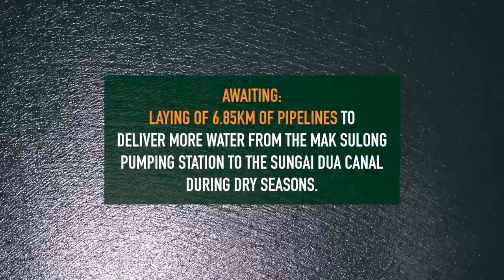PBAPP - Status Report: MDEP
Status Report: MDEP August 2018